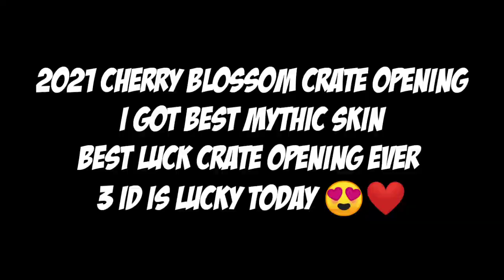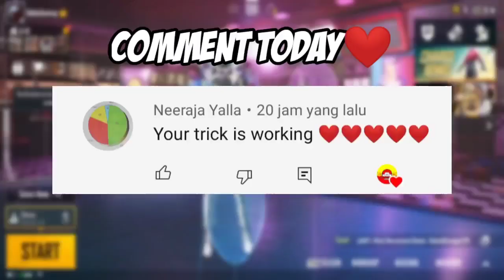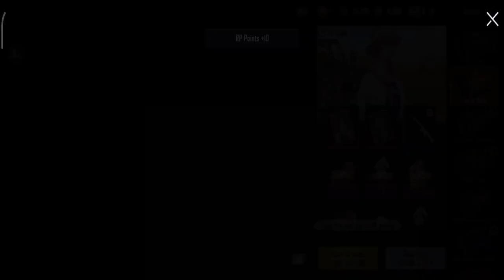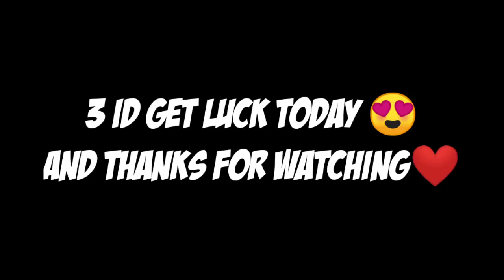NEW 2021 CHERRY BLOSSOM CRATE OPENING = MYTHIC SKIN !!! PUBG Mobile Korea